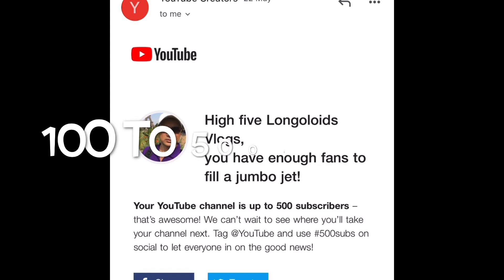1K Subscribers in 3 weeks / Thank you video /Let’s be Friends & Grow Together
Thank you video for all the people who were instrumental for my channel to achieve 1K subscribers in 3 weeks. Let’s be friends and grow together